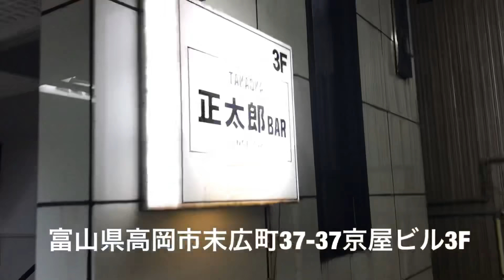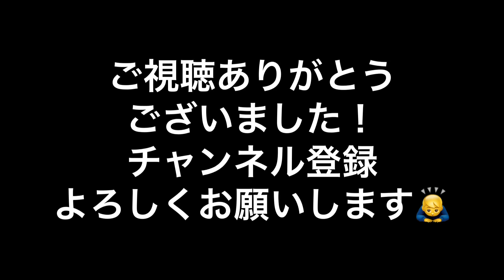富山県高岡市、酒場うろちょろ、その56正太郎BAR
クラフトビールのサブスクです！
楽天のお買い物はここから！

今回おじゃましたのは僕の師匠の店、
「正太郎BAR」。
お元気でまだまだ健在です👍

住所　富山県高岡市末広町37-37京屋ビル３F
定休日　日曜